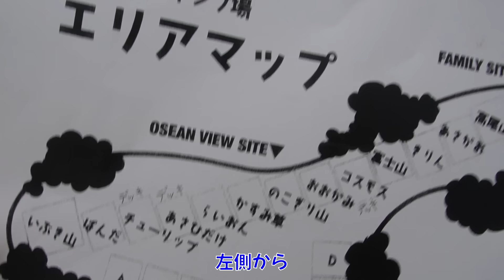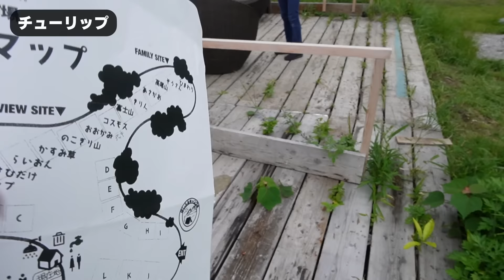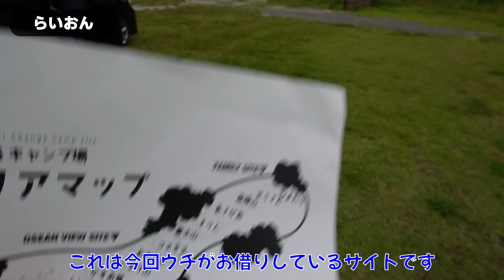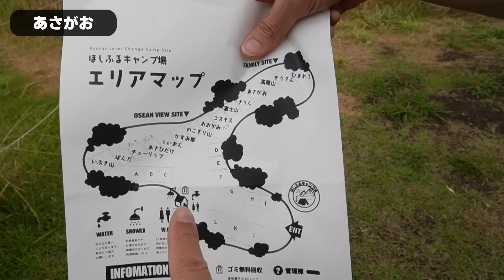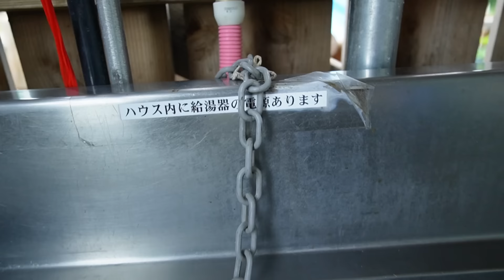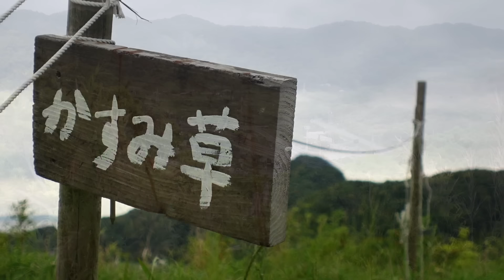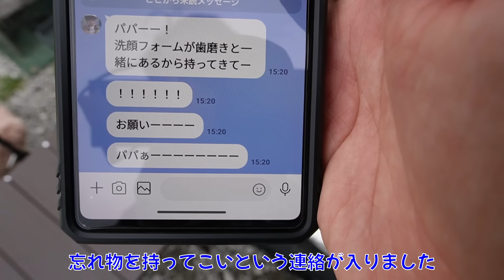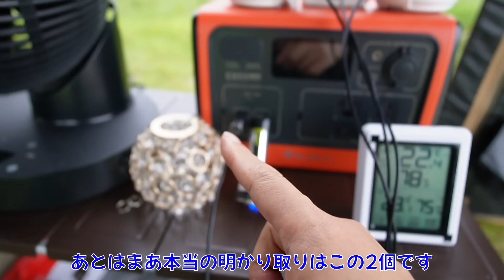【鋸南星降るキャンプ場】海・夕日・星空・夜景と景色の王道を網羅するキャンプ場【グラムキャタピラー】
ちゃんねるいのばです！今回の動画は千葉県にあります鋸南星降るキャンプ場へ行ってきました。高台にある鋸南星降るキャンプ場は海と夜景と夕日と星空が楽しめるよくばりロケーションとなってます！

この日は利用者が私達だけだったのでゆっくりと過ごすことが出来ました。

※キャンプ場の豆知識

トイレは男女別温便座ウォシュレット付きでとても綺麗です
シャワーあり（無料）
炊事場お湯使えます
AC電源無し

動画内で使用しているアイテム↓

タラスブルバ　グラムキャタピラーツールームシェルター

DOD(ディーオーディー) カンガルーテントS

ネクストワールド 【子機1台タイプ】 デジタル温湿度計

Kotesoto エアーベッド セミダブル 枕一体型

ヴァストランド VASTLAND ポップアップトラッシュボックス

EENOUR 車載冷蔵庫 D45 45L -20℃～10℃ バッテリー2個付き

イワタニ カセットコンロ タフまるJr. 日本製 ダッチオーブン 使用可

QIDUHUQI (タラスブルバ) TARAS BOULBA TBハンマー

[ジェリー] 難燃加工モックシューズ GR6550

ビクトリノックス トマト・ベジタブルナイフ ブラック

『選べる４色』FIRELIGHTERS SLEEVE CASE ファイヤーライターズ スリーブケース

キャンパーズコレクション タフライトアクションテーブル

パール金属 日本製 ミニ五徳 鉄製 HB-5001 アウトドア キャンプ ブラック

BUNDOK(バンドック) 極厚 鉄板 6mm BD-478 ふた付

ランタン Baicoy LEDランタン 充電式 8400mAh

ソーラーランタン メタル ゆられる 火炎 ソーラーライト

ランタンスタンド ランタンポール アルミ製 ランタンハンガー 収納袋付

スノーピーク(snow peak) ペグ ソリッドステーク30(6本セット)

エリッゼ（ELLISSE）鍛造ペグ エリッゼステーク 28cm カチオン電着塗装 8本セット

チタンペグ 20cm 24cm 30cm 35cm 40cm テントペグ チタン合金 ステーク 鍛造ペグ 6本セット （動画内では30cm使用）

(ユニフレーム)UNIFLAME 薪グリル

ユニフレーム(UNIFLAME) 薪グリルロストルウォール

※購入リンクはAmazonアソシエイトリンク・楽天リンクを使用しております。

ソニー/レンズ交換式/Vlog用カメラ/VLOGCAM/ZV-E10 / ボディ(レンズなし)

ソニー / 広角単焦点レンズ / APS-C / E 11mm F1.8 / デジタル一眼カメラα[Eマウント]用 純正レンズ / SEL11F18

Hollyland-Lark M1-ワイヤレスマイク-ピンマイク

グッズ販売を開始しました。